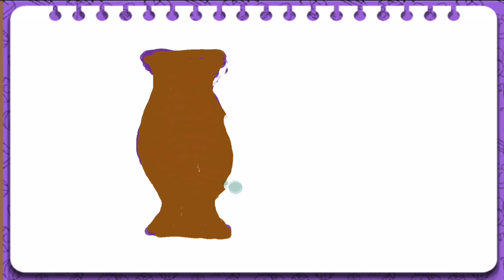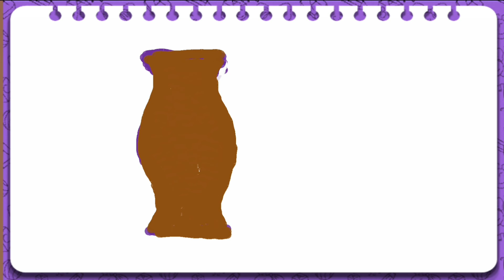Drawing vaza for children with kids song